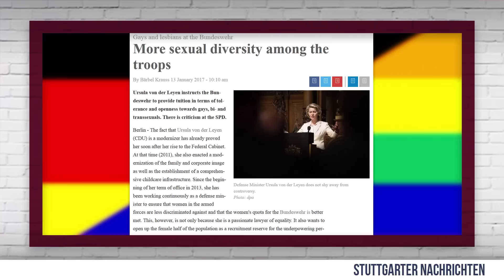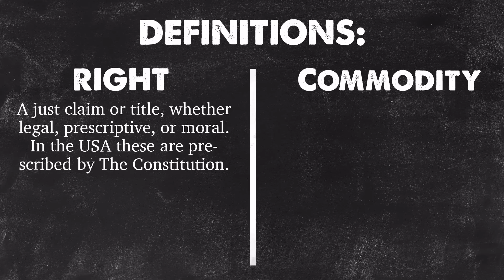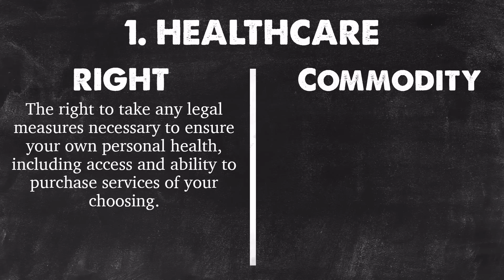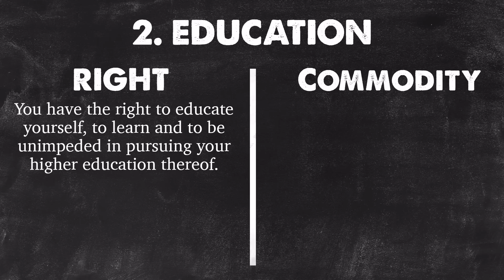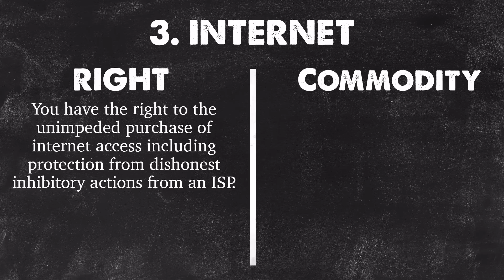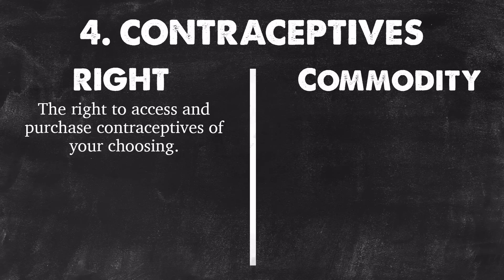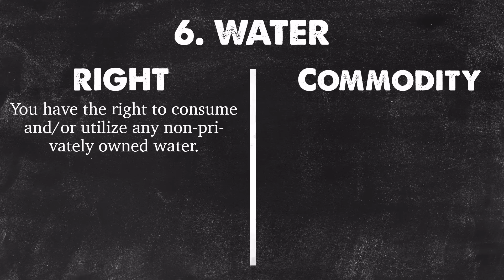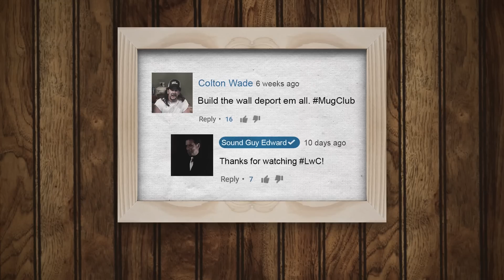#204 TRANS TROOP BAN, OH NO!! Blaire White and Alex Epstein | Louder With Crowder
Talking all things Trump and his decision on transgenders in the military, the latest Ben and Jerry screw up, The View on ‘the sexual spectrum’, breaking down ‘rights’ vs ‘commodities’ and more! Alex Epstein dismantles Al Gore’s ‘An Inconvenient Truth’ sequel and Blaire White stops by to talk trans soldiers, Trump and more.

Show Guide:
17:55 Rights vs Commodities
29:48 Blaire White
51:54 Alex Epstein